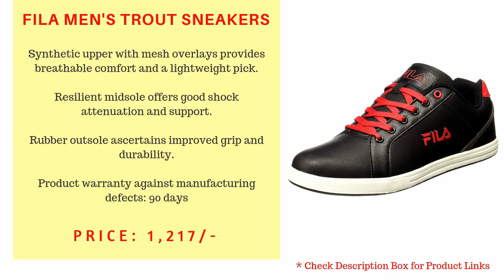Top 10 Best Branded Sneakers shoes for Men in India with Price 2021 I Affordable Men's Sneakers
10. Sparx Men's White Black Sneakers SM_323-40 /
9  .